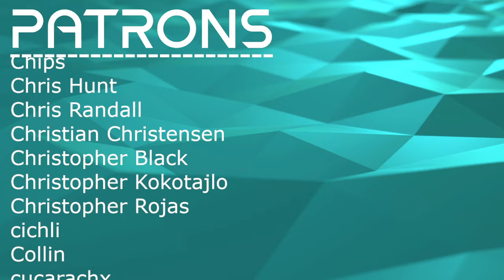Jetpack | Lichtspielhaus | Kylan | Mòine // Sounds From My Inbox #16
JETPACK //

00:00 Intro
00:49 Reaction - Jetpack
03:36 Analysis
09:01 Lyrical DIve

11:10 Reaction - Lichtspielhaus
18:22 Analysis
31:04 Lyrical DIve

31:50 Reaction - Kylan
40:33 Analysis
47:28 Lyrical DIve

48:35 Reaction - Mòine
55:23 Analysis
1:01:00 Lyrical DIve
1:04:11 Outro